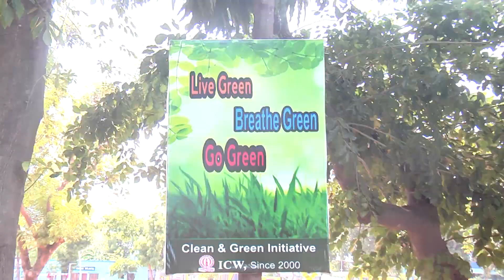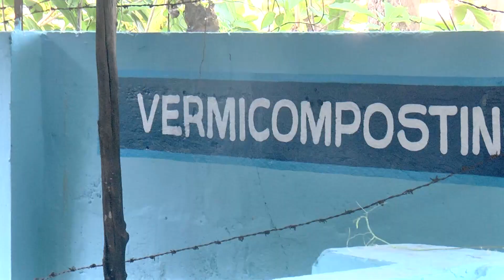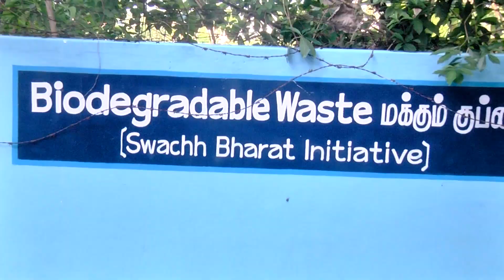Clean & Green Idhaya - Idhaya College for Women - Kumbakonam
Think clean and go Green
Go green and keep this world clean.
Cleaning the environment is the key to the existence and survival of life on planet earth. Maintaining a clean environment reduces pollution, preserves our biosphere, protects endangered species, and helps preserve the earth's natural resources. we are the inspirer.